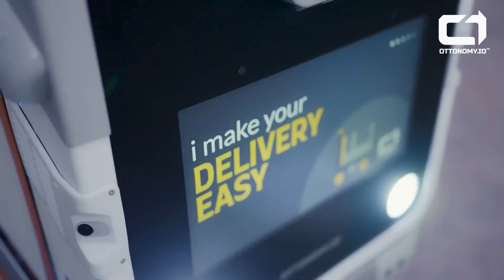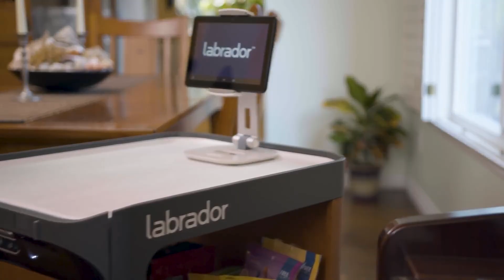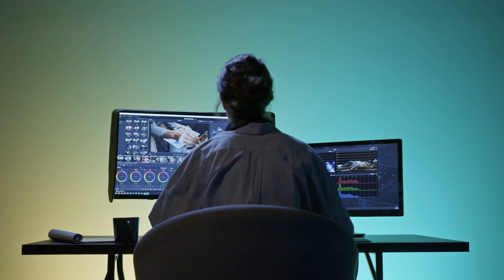Discover the 7 Coolest Gadgets of This Year 2023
Hamare naye video mein is saal ke 7 sabse zabardast gadgets ko explore karein. Humne tech duniya mein khoj ki hai taa'ki aapko sabse inovative, anokhe aur dilchasp gadgets milen jo aapke rozmarra ke zindagi ko tabdeel kar dein. Latest wearable tech se lekar smart home devices tak, ye gadgets sirf cool nahi, balki game-changers hain. Humare saath judein jab hum in ashcharyajanak technology ke naye tukde ka parda-fash karenge, unke features ko khud explore karenge aur aapko dikhayenge ki woh har penny ke laayak kyun hain. Humare saath bane rahein aur mustaqbil ki khidmat mein jari rahen.